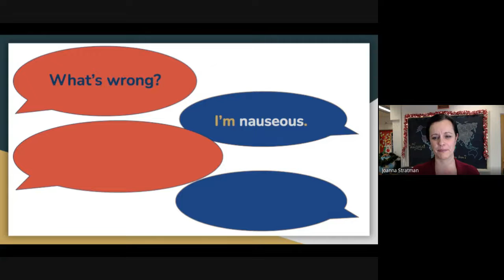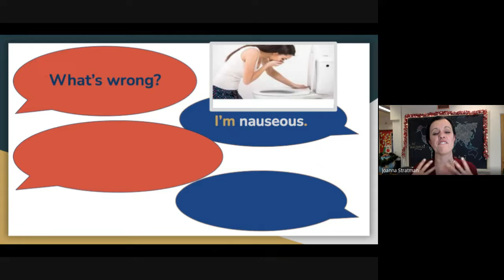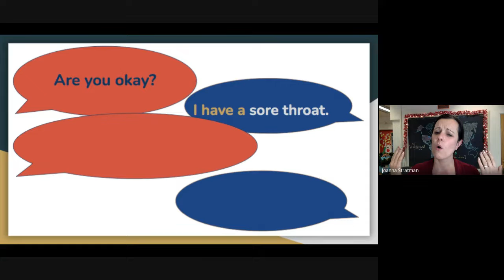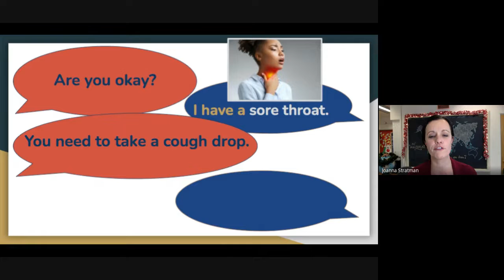BEGINNER CLASS: Practice Conversations (HEALTH 2)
Improve your conversation, vocabulary, and grammar skills with these short conversations about health.